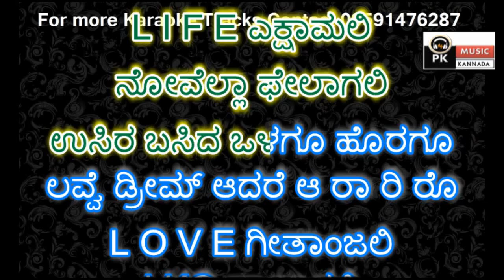L O V E Geethanjali Song Karaoke with Scrolling Lyrics By PK Music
PRASANNA KUMAR